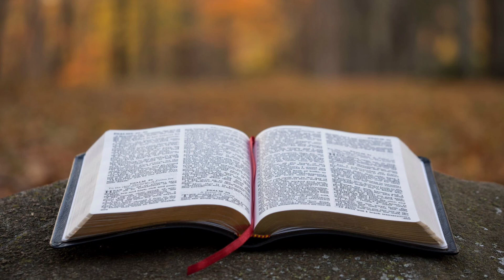Canaan land is just in sight. The Spurgeon Family